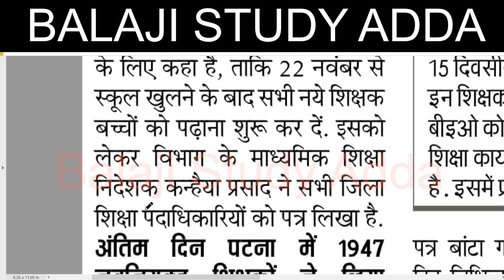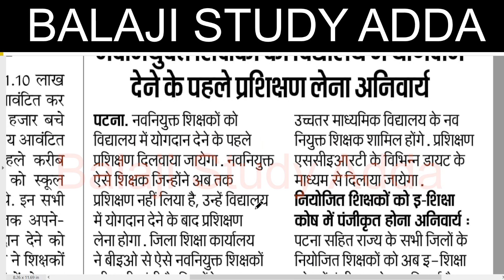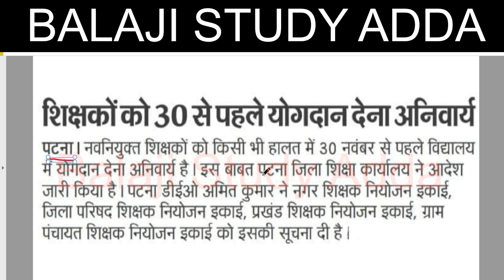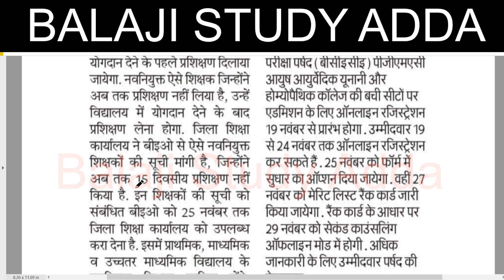BIHAR TEACHER EXAM NEW TEACHER YOGDAN AND TRAINING SCHEDULE UPDATE | बिहार शिक्षक भर्ती नये शिक्षक